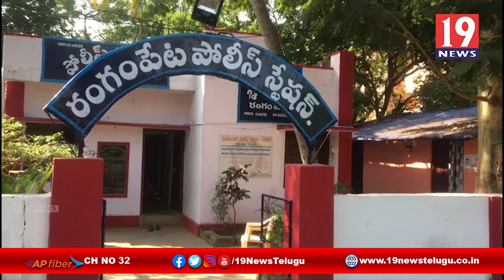రంగంపేట ఎస్ఐ సీహెచ్ సుధాకర్, సిబ్బందిని అభినందించిన డీఎస్పీ అరిటాకుల శ్రీనివాస్ | 19 Newstelugu